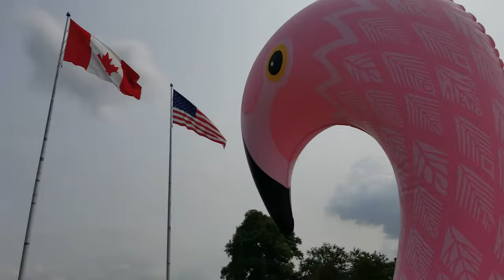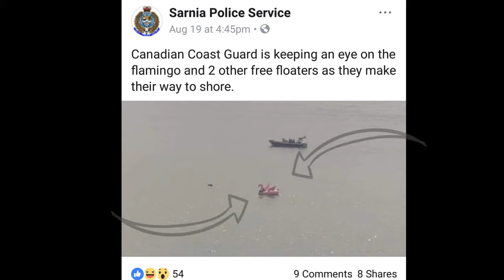LTBA 114 ~ Highly Illegal Flamingo Shenanigans!! |[RV Living & Full Time Travel]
We partake in the annual Float Down in the St Clair River! Special thanks to the RCMP for towing us in!!

Some of our favourite products:
Tow Mirrors ~
Instant Pot ~
Samsung S8 ~
Toaster Oven ~

             Lonely Island - Jack Sparrow (feat. Michael Bolton)
             Blink 182 - She's Out of Her Mind